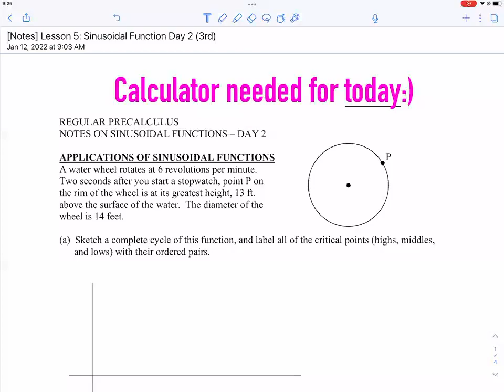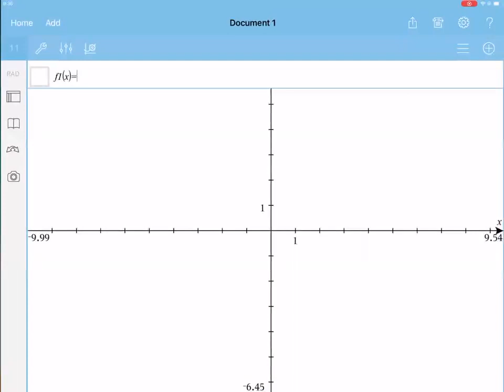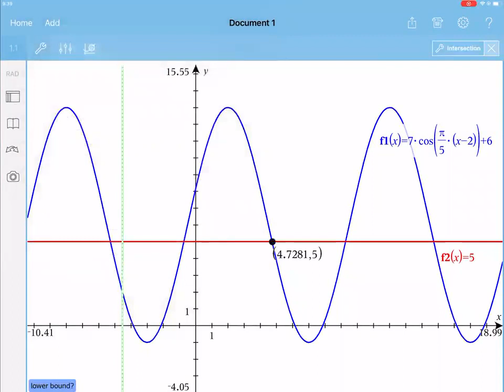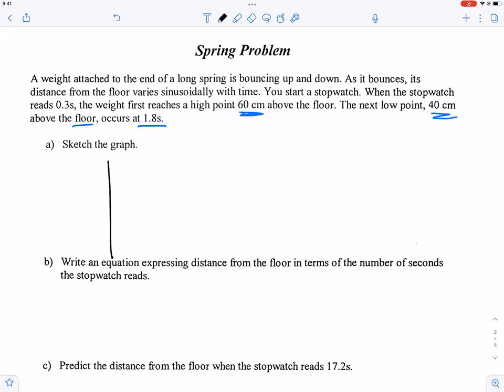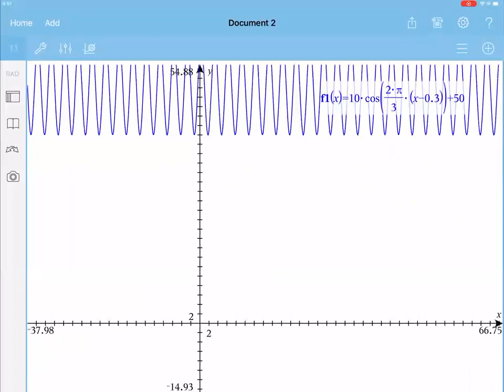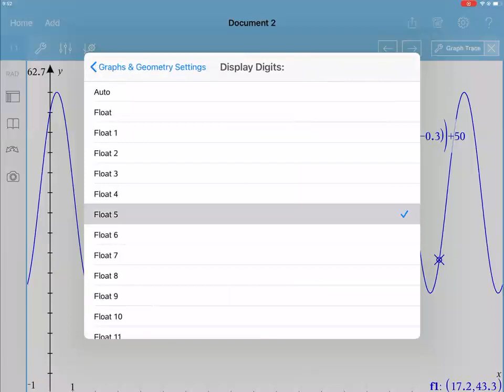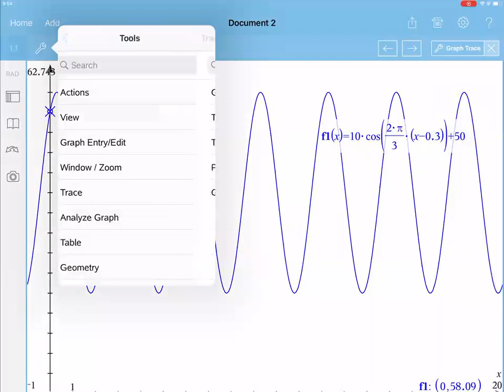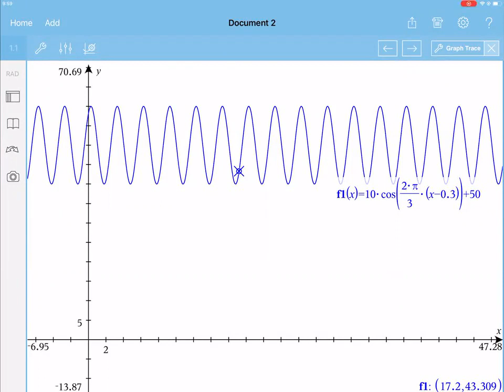[PreCal] U5B Day 5 - Sinusoidal Function Part 2